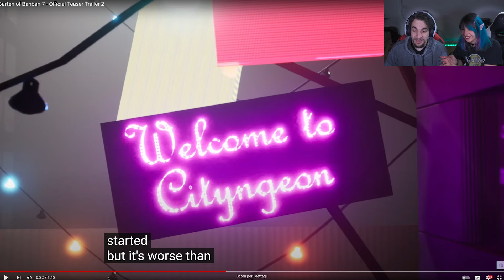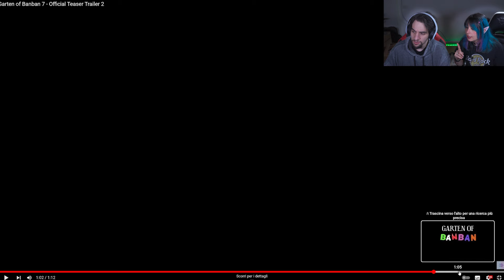GARTEN OF BANBAN 7 | Trailer REACTION e ANALISI ITA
Il secondo trailer di Garten Of BanBan 7 è qui! Avevamo lasciato BanBan in preda alla furia degli altri esperimenti, e non sembra essergli andata troppo bene...
In questa reaction e analisi cercheremo di capire cosa aspettarci dal prossimo capitolo di Garten Of BanBan!

🔴Ecco tutti i social in cui potete trovarci!🔴